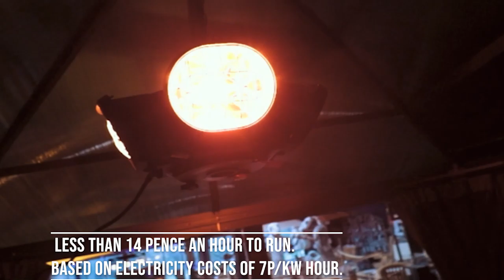Heatmaster 2000W Patio Heater | Premium Outdoor Gazebo Heater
•Heatmaster 2000W Patio Heater •
 A video demonstration of our PREMIUM HEADMASTER GAZEBO HEATER... Choose all four lamps to be on at once, or isolate either side to conserve energy. High energy efficiency rating, robust materials & a sleek modern design. Shop the heater here:

We are proud supports of the 'Shop Small' campaign! Thank you for your support!
Pssst... We also have a blog full of garden tips and tricks!

Video Filmed & Edited by: Josh Esteban (Marketing & Website Assistant)